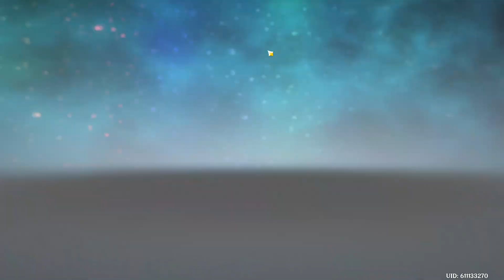Daily Commissions with Un-Built Characters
Hi, everyone! This is my first time recording a gameplay. Feel free to make recommendations for games you'd like to see my try! For now, I'll mostly be posting Genshin Impact gameplay videos.